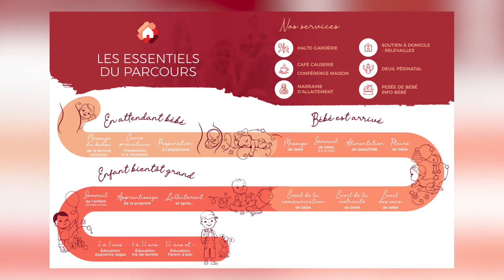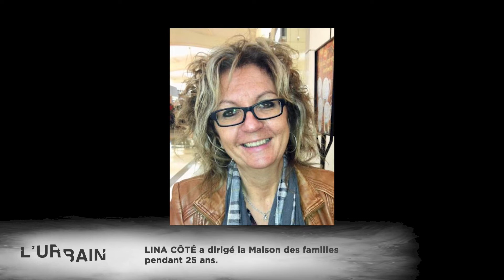L'Urbain: Printemps 2022 Ép12 - Les 40 ans de la Maison des Familles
16 mai 2022

Le président et la directrice générale de la Maison des Familles de Victoriaville nous parlent des activités entourant son 40e anniversaire et de la mission de cet organisme toujours aussi essentiel dans notre milieu.

EM-EV22-URBA-012-HD